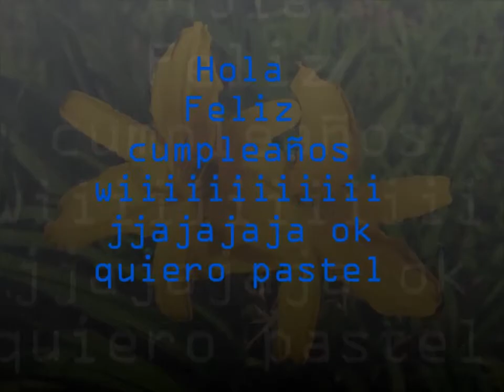Leyendo sus comentarios de AMOR - Charlie Szilwi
Sziasztok yo soy Charlie Szilwi un chico Youtuber Mexicano-Magyar y te comparto un poco de los lugares que visito y tags y bromas que realizo ademas pruebo muchas cosas como nieves extremas de camarón o dulces chino hahahahaa y por qué no? comentar y reaccionar a los vídeos que están de moda.